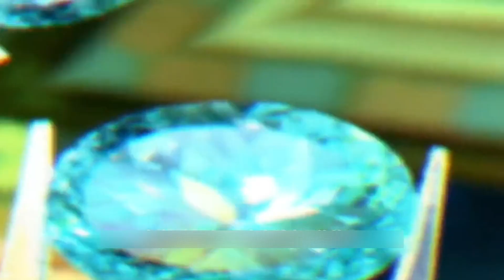Gemstone polishing process of Paraiba amazing, can you believe it was polished by a glass ball?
Amazing gemstone polishing process, Can you believe it? A glass ball bought from the market for 5$ can be uesed by gemstone cutting and polishing method, change into a beautiful Paraiba gemstone. Although there are still many differences in the optical properties of Paraiba and glass, it is undeniable that it is indeed beautiful enough. This video introduces the conventional raw gemstone polishing process and diy gemstone polishing method.

Enjoy our video about jewelry, lab created gem and so on